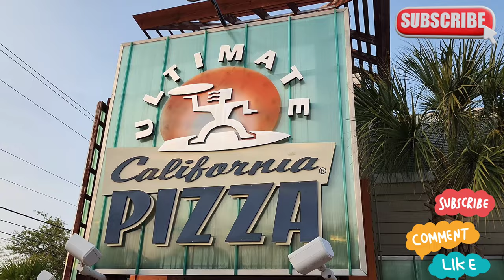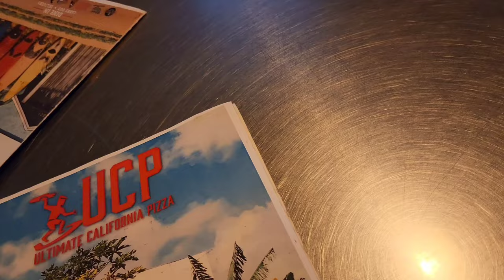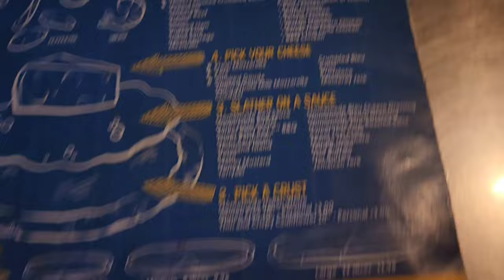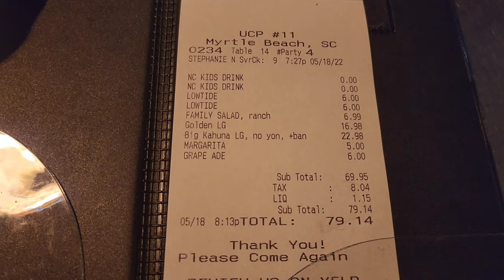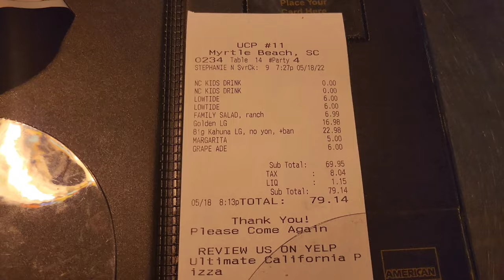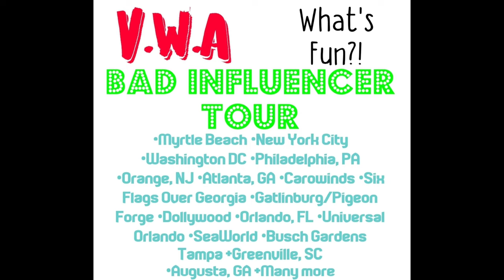Ultimate California Pizza | Legendary Pizza in Myrtle Beach, SC